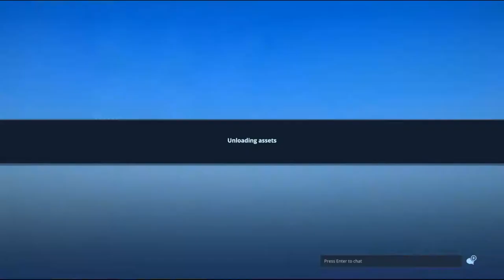Battlerite Royale-Moba+Battle Royal? Interesant concept.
Iti place video-ul? Lasa un like si da un share daca vrei.
Vrei jocuri mai ieftine? Intra pe acest link